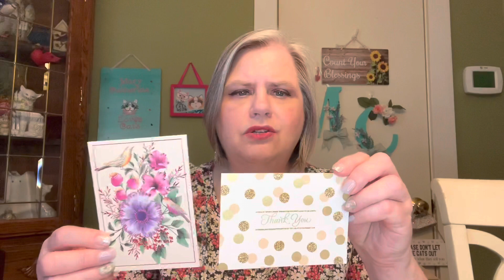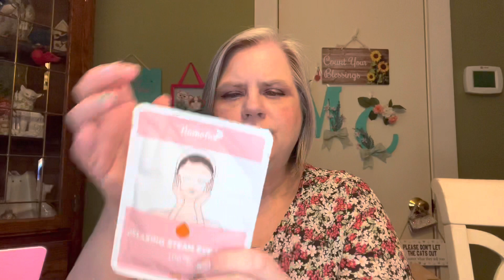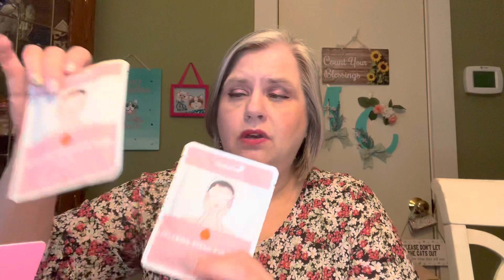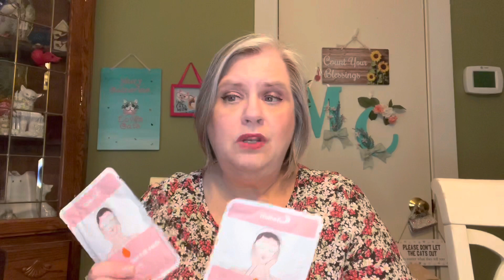Friend Mail💌 Dashing Diva💅Amazon!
Heaven Panty

ref=MaryCatherineLovesCats7136

Ends Friday May 27, 2022 Noon CT

Friend Mail:
Mary Flanagan